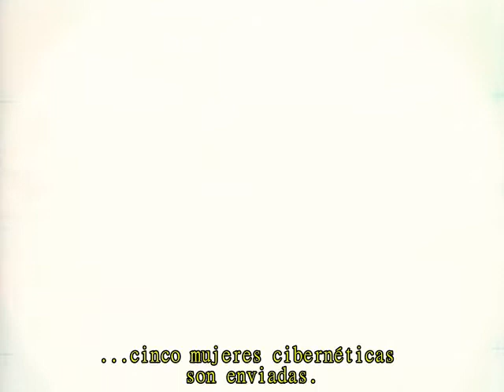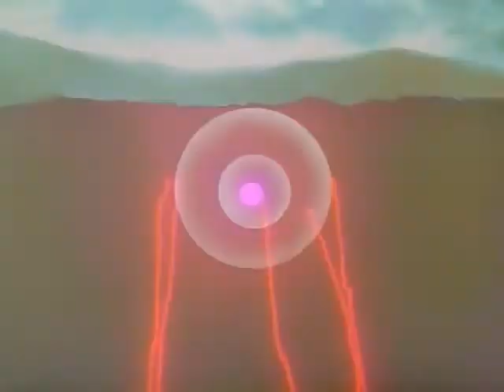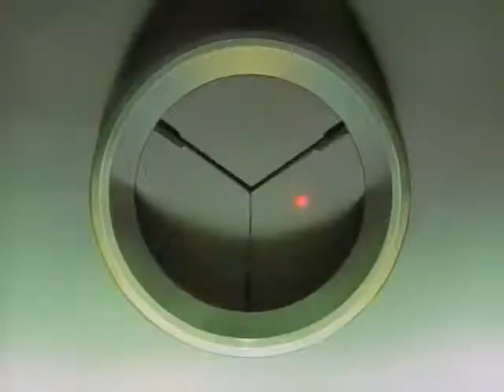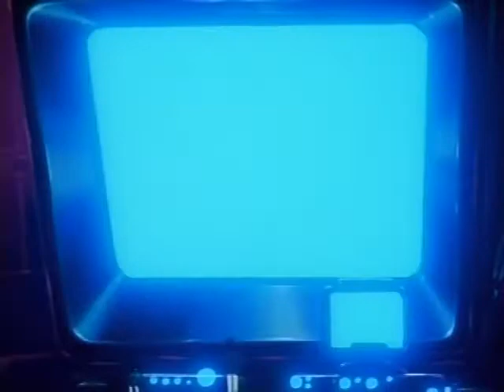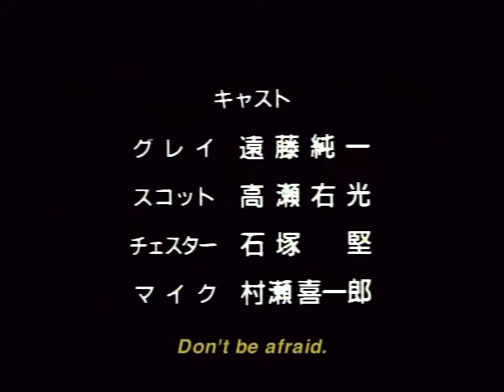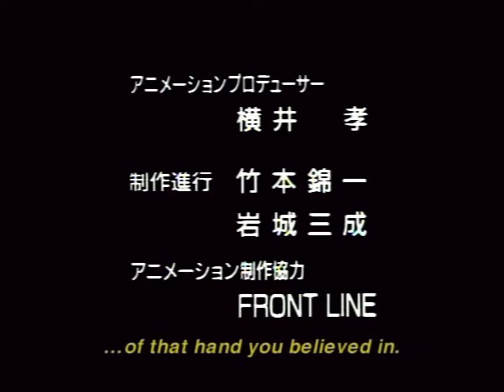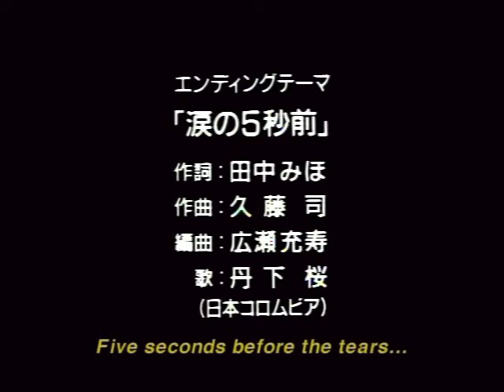Voogie's Angel Capitulo 2 Ingles Sub Espanol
Capitulo 2 de 3 del OVA Voogie's Angel Doblado al Ingles y Subtitulado al Espanol

Doblaje realizado por Media Blasters